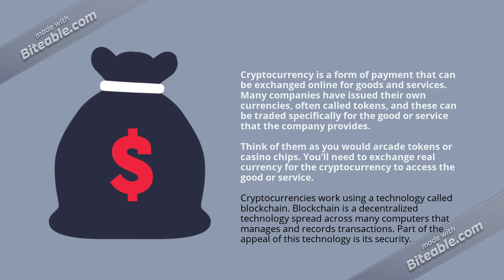A beginner's guide to cryptocurrency including Coinbase, CryptoTab & Stormgain mining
Get $3 USDT just for registering !!!

Coinbase is a secure platform that makes it easy to buy, sell, and store cryptocurrency like Bitcoin, Ethereum, and more.

CryptoTab Browser is an app that, according to its authors, allows browsing the web while mining cryptocurrencies. It is effectively a browser in its own right, to be used for surfing the web, but its main feature is said to be mining cryptocurrencies.

The idea of free cloud mining might sound a bit too good to be true, but we can assure you that it’s 100% legitimate. StormGain’s free Bitcoin cloud mining service gives you a real opportunity to mine cryptocurrency at the click of a button.